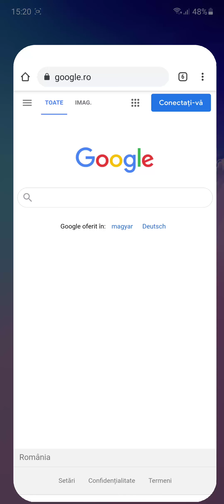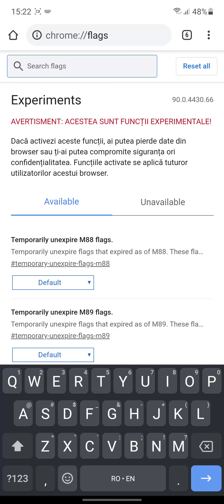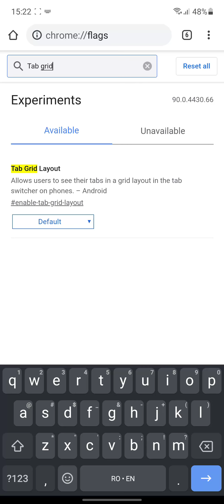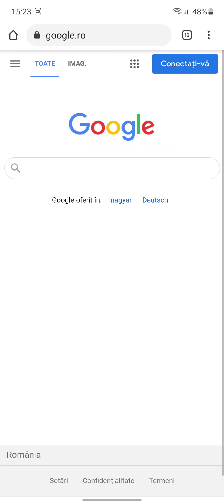Reactivarea vechilor taburi din Chrome - UPDATE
Acest tutorial video este un update la fostul tutorial cu reactivarea taburilor cascada si eliminarea taburilor grid. Intre timp pe android, in chrome s-au întâmplat schimbări, dar am găsit rezolvarea si acum putem sa ne bucuram iar de taburile cascadă.
Pentru mai multe tutoriale va așteptam si pe videotutorial.ro, acolo sunt peste 1000 de tutoriale in limba romana, o mare parte dintre ele sunt HD.